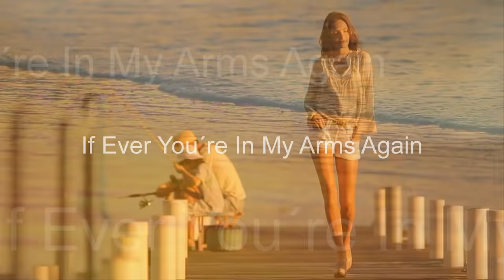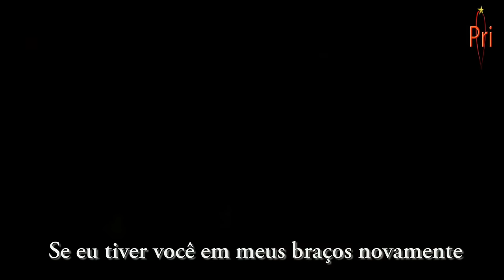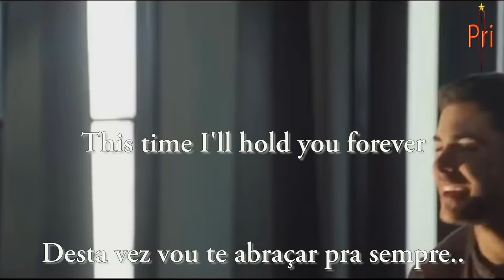Peabo Bryson - If Ever You're In My Arms Again ( Tradução)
Os melhores romances merecem segunda chance
Se eu tiver você em meus braços novamente

Desta vez eu vou te amar muito mais!!

Para todos os Românticos de plantão.